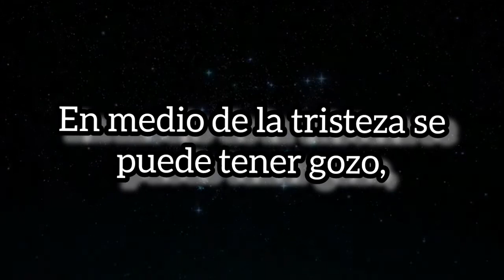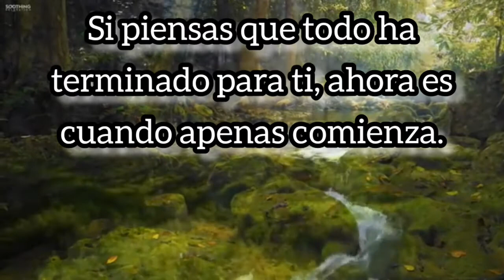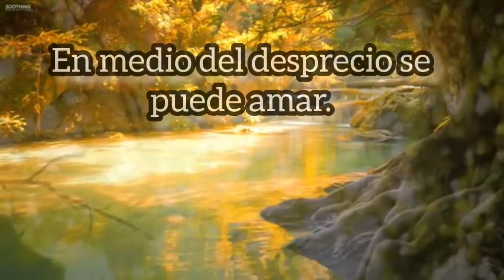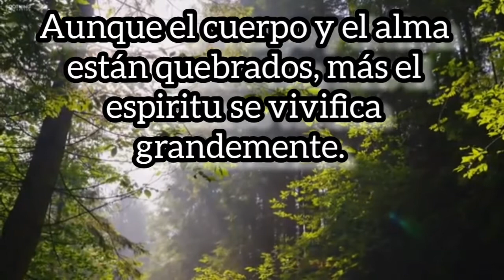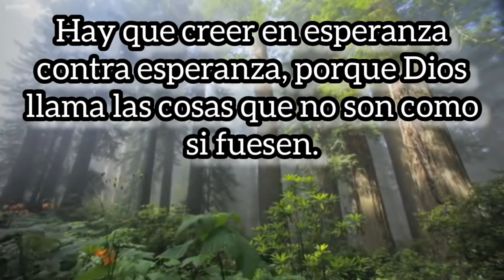ESPERANZA CONTRA ESPERANZA/CON DIOS TODO ES POSIBLE